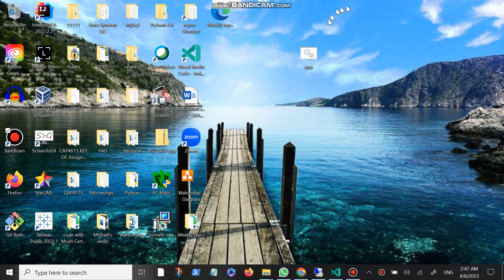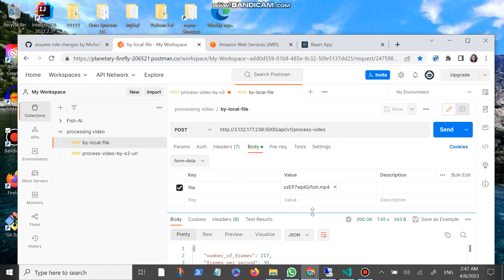testing_app_cros